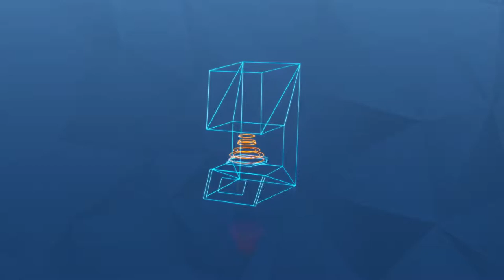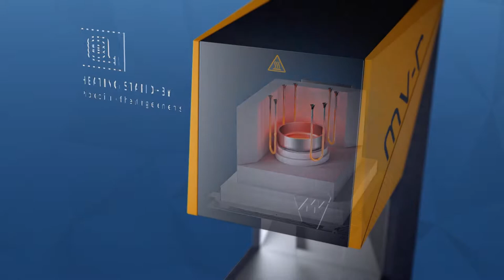Trailer Mihm-Vogt MV-R Sinterofen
Sehen Sie hier den Trailer zum neuen MV-R Sinterofen von Mihm-Vogt!